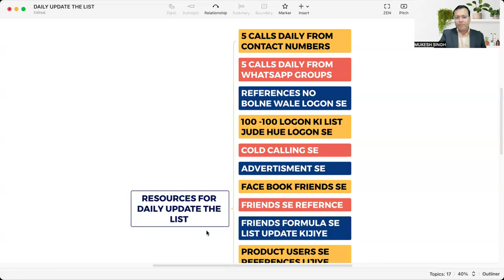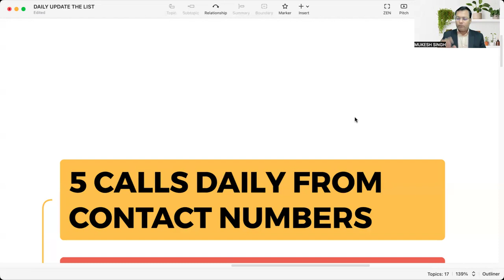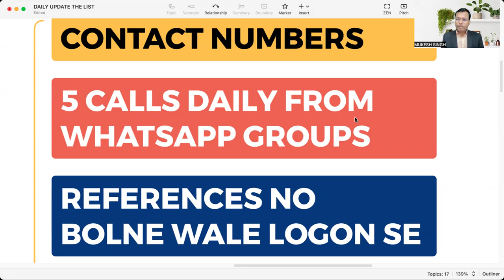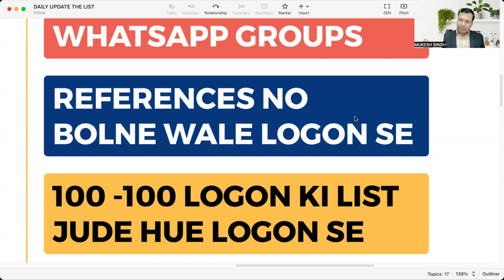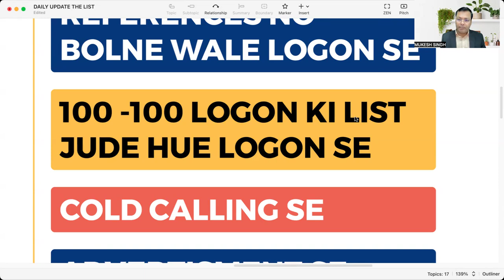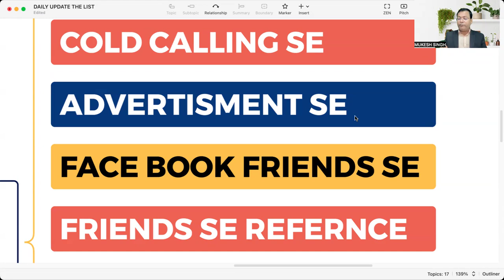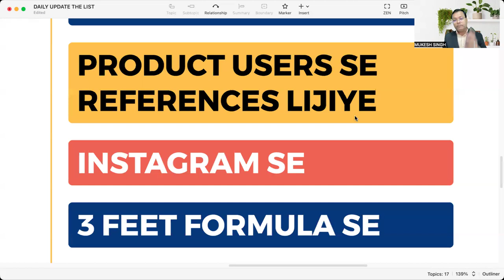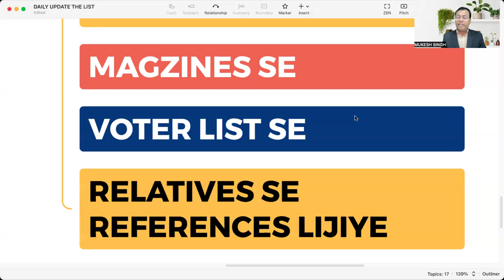हर दिन list अपडेट करने के 16 तरीके